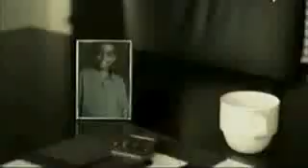Tiziano Ferro IL REGALO PIU GRANDE Video UFFICIALE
Video Ufficiale  complimente a Tiziano Ferro e magnifica
Tiziano Ferro - Il regalo più grande

Voglio farti un regalo
Qualcosa di dolce
Qualcosa di raro
Non un comune regalo
Di quelli che hai perso
Mai aperto
O lasciato in treno
O mai accettato
Di quelli che apri e poi piangi
Che sei contenta e non fingi
In questo giorno di metà settembre
Ti dedicherò
Il regalo mio più grande

Vorrei donare il tuo sorriso alla luna perché
Di notte chi la guarda possa pensare a te
Per ricordarti che il mio amore è importante
Che non importa ciò che dice la gente
Perché tu mi hai protetto con la tua gelosia che anche
Che molto stanco il tuo sorriso non andava via
Devo partire però so nel cuore
La tua presenza è sempre arrivo
E mai partenza

Vorrei mi facessi un regalo
Un sogno inespresso
Donarmelo adesso
Di quelli che non so aprire
Di fronte ad altra gente
Perché il regalo più grande
È solo nostro per sempre

E mai

E se arrivasse ora la fine
Che sia in un burrone
Non per volermi odiare
Solo per voler volare
E se ti nega tutto questestrema agonia
E se ti nega anche la vita respira la mia
E stavo attento a non amare prima di incontrarti
E confondevo la mia vita con quella degli altri
Non voglio farmi più del male adesso
Lamore amore

E poi
Lamore dato amore preso amore mai reso
Amore grande come il tempo che non si è arreso
Amore che mi parla coi tuoi occhi qui di fronte
Sei tu sei tu sei tu sei tu sei tu